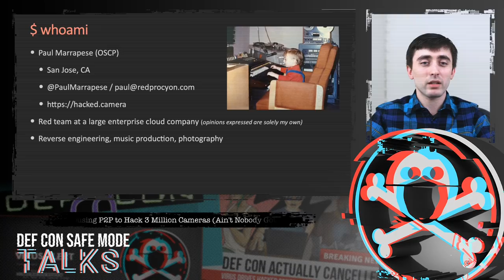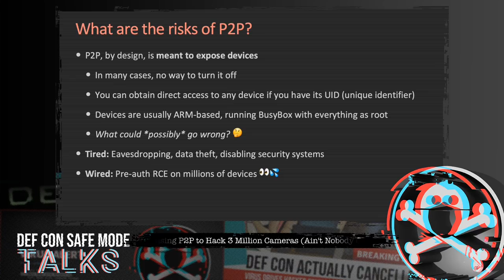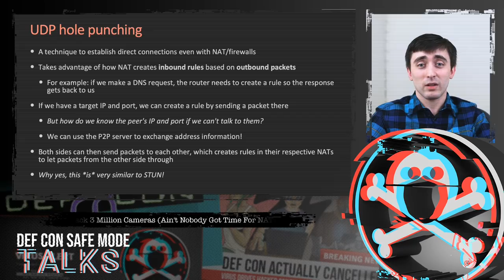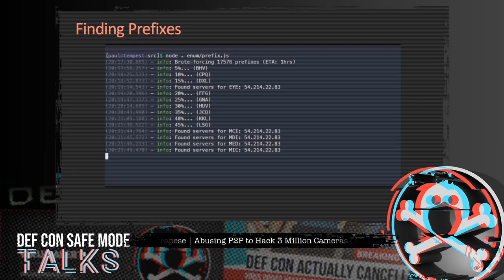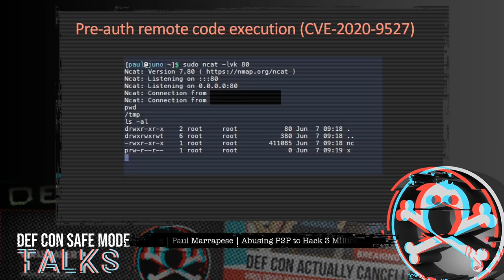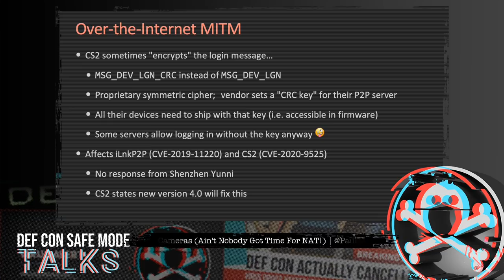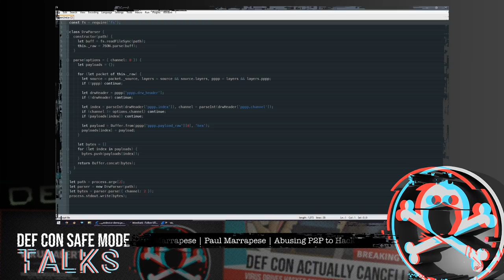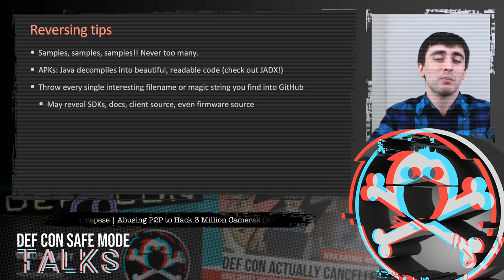DEF CON Safe Mode - Paul Marrapese - Abusing P2P to Hack 3 Million Cameras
To a hacker, making a bug-ridden IoT device directly accessible to the Internet sounds like an insanely bad idea. But what's *truly* insane is that millions of IoT devices are shipping with features that expose them to the Internet the moment they come online, even in the presence of NAT and firewalls. P2P, or “peer-to-peer”, is a convenience feature designed to make the lives of users easier, but has the nasty side effect of making attackers’ lives easier as well.

Come for the story of how supply chain vulnerabilities in modern IP cameras, baby monitors, and even alarm systems are putting millions at risk for eavesdropping and remote compromise. We'll talk about the hoards of IoT devices that exist outside of Shodan's reach and the botnet-like infrastructure they rely on. Learn how to find P2P networks and how to exploit them to jump firewalls, steal camera passwords over the Internet, and correlate devices to physical addresses. We'll demonstrate how to snoop on someone's video simply by using your own camera – and how someone may be snooping on your video, too.